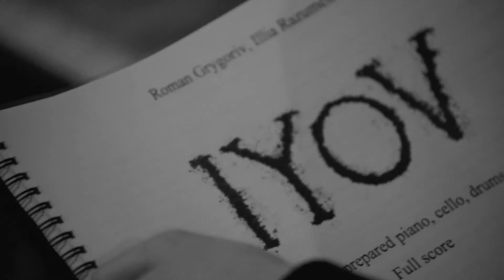IYOV. Work in progress. Episode 2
Другий епізод документального циклу присвяченого процесу створення оновленої версії опери "IYOV".

«IYOV» – містично-театральне дійство для препарованого рояля, ударних, віолончелі та солістів

Нова опера «IYOV» створена за книгою Йова зі Старого Заповіту та з використанням латинських сакральних текстів. Її написано в синтетичному жанрі, що вперше в історії світової музики поєднав у собі оперу, реквієм та ораторію.